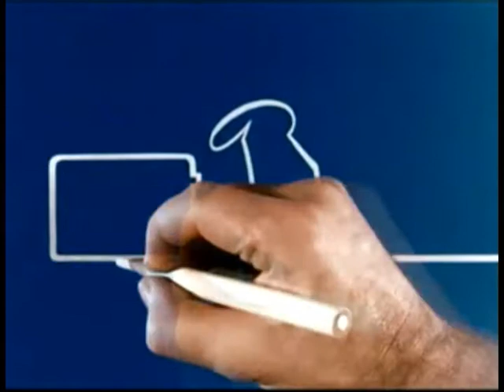Mr. Linea Decides To Watch Youtube Videos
YOGI BEAR

Ebeeto Needs To See This Video! :D